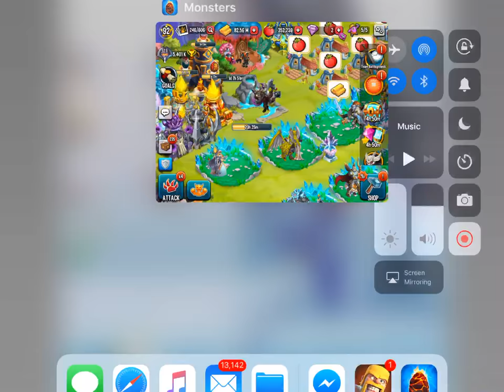5 battles back to back in multiplayer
Here’s my VoltaiK owning 5 teams in monster legends